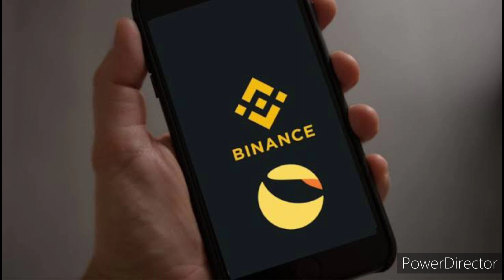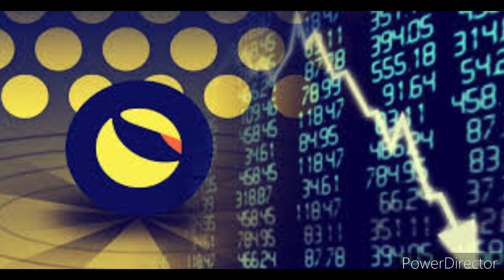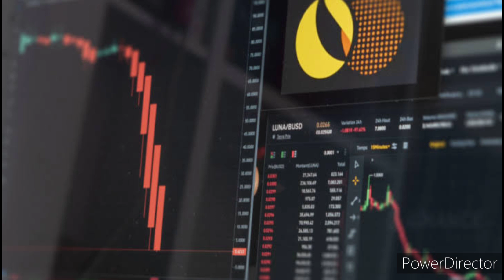EXPECTATION FOR TERRA LUNA TO 10X | 10X PRICE TARGET AND PREDICTION